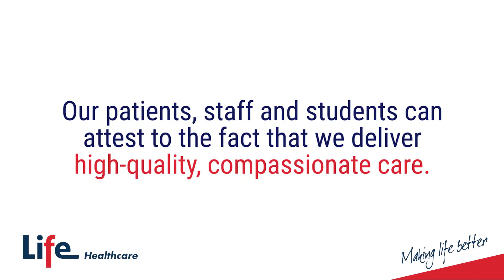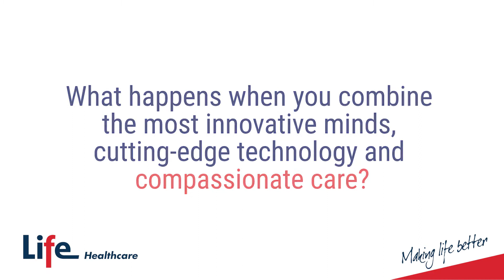Life Healthcare - Sheryl Hightree revisit